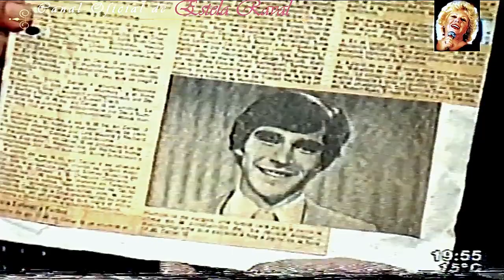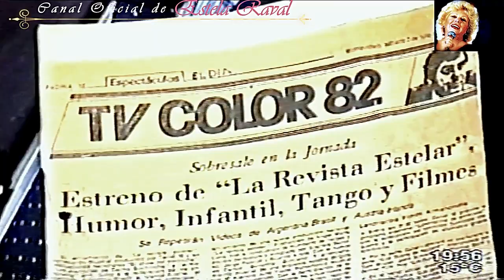ESTELA RAVAL ♪ Gran Homenaje En VIVILA OTRA VEZ (Obaldia/ De Vargas) Saeta TV (2012) Exclusivo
El primer programa en su tercer temporada de este clásico de la televisión uruguaya, presentó en el cierre un Homenaje a ESTELA RAVAL, fallecida por entonces unas semanas atrás.
Tal como se menciona, el primer programa ómnibus en URUGUAY fue LA REVISTA ESTELAR y allí, ESTELA fue la gran Estrella mimada ya que semana a semana durante 10 años se le podía ver en distintas presentaciones, ya fuesen en ARGENTINA, CHILE o ESPAÑA.
Mucho del material publicado en este Canal fue registrado oportunamente gracias a ese programa.
Canciones del Recuerdo:
NO TE PUEDEN COMPARAR/ ERES DIFERENTE/ DÍMELO TU/ COMO ANTES/ RESISTIRÉ

VIVILA OTRA VEZ - SAETA TV CANAL 10
Con MARÍA INÉS OBALDIA y HUMBERTO DE VARGAS